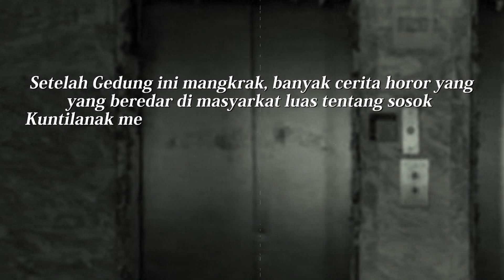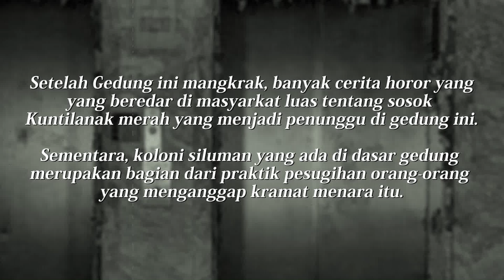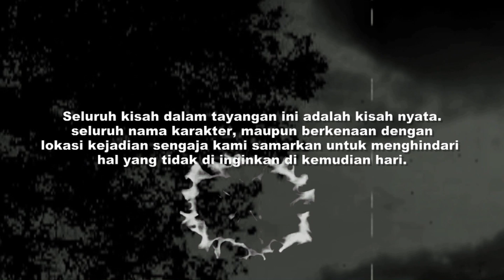SEREM‼️KUNTILANAK MERAHNYA MIRIP HANTU DI FILM THE GRUDGE⁉️Cerita horor misteri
Kisah horor misteri security di Menara saidah yang bertemu dengan sosok kuntilanak merah.